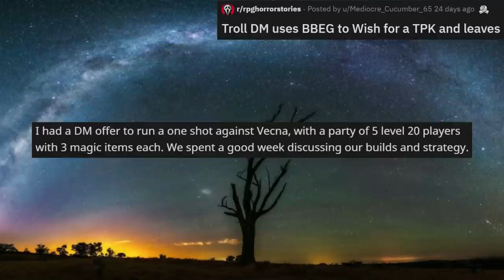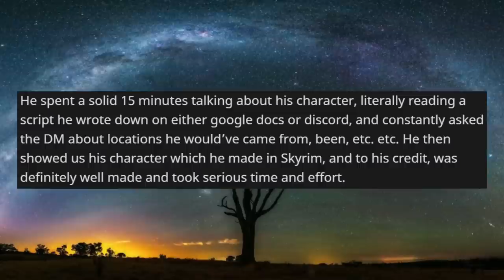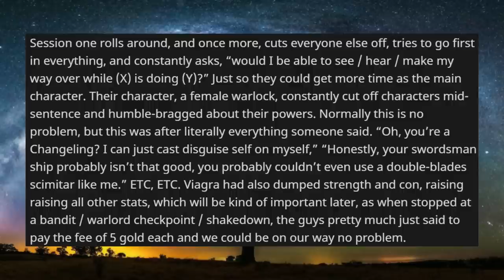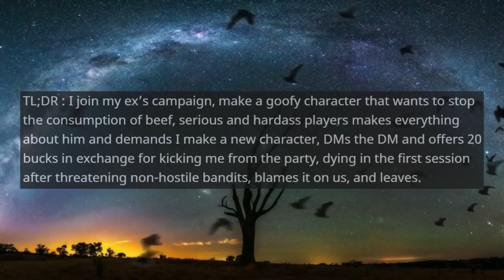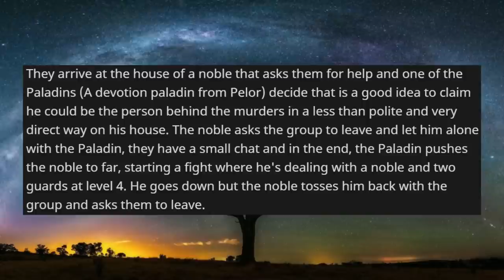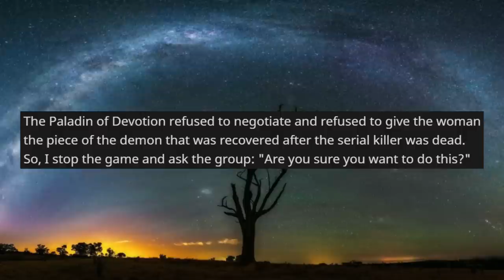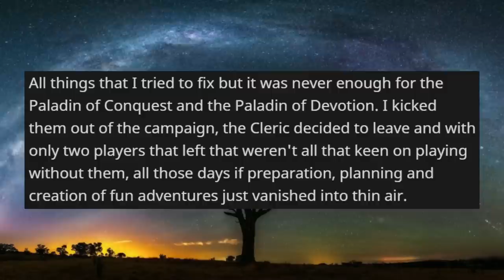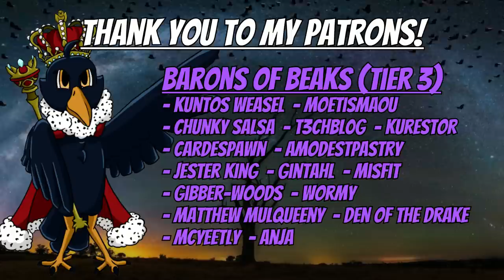Player PAYS To KICK ME From Game | RPG Horror Stories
In today's story, we follow a player who joins in a game with his Ex, only to find out a new player doesn't take too kindly to his new character. In the next story, a game goes awry as a long running campaign is slowly torn apart by players who care little about the DM's fun.

Duke of Feathers [Tier 4]
- Jared Zemlin
- Blues Otter
- Staniel Das Boot
- Henna
- General Constantine Chase
- HappyRex
- DocSalty96
- Acroth

- Kuntos Weasel
- MoetisMaou
- T3CHBloG
- Chunky Salsa
- Kurestor
- Jake Sine
- AModestPastry
- Jester King
- Gintahl
- Misfit
- Gibber-Woods
- Wormy
- Matthew MulQueeny
- Den of the Drake
- McYeetly
- Anja

- Critical Kunic
- Evix
- King Drazil
- Christian Pipp
- Cosmosis
- Kooky Spooks
- Rykis
- Vincent
- Haley Thompson
- Zerofang
- Netscape Navigator

- Novatonix
- Shepdawg
- Reuven Gritters
- Damien Girard

Timestamps:
Intro Story: 0:00
Intro: 0:44
Story 1: 1:16
Story 1 Afterthoughts: 10:11
Story 2: 11:30
Story 2 Afterthoughts: 21:14
Art of the Week: 22:17
May Art Event Announcement!: 22:39
Patreon/Outro: 23:11

Images and additional audio effects provided by